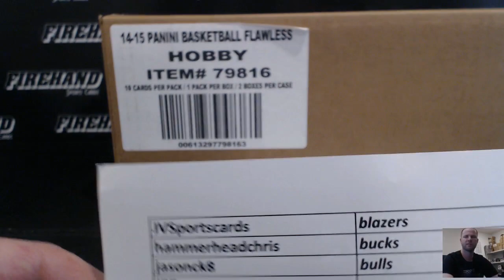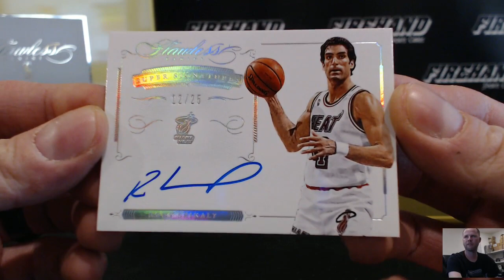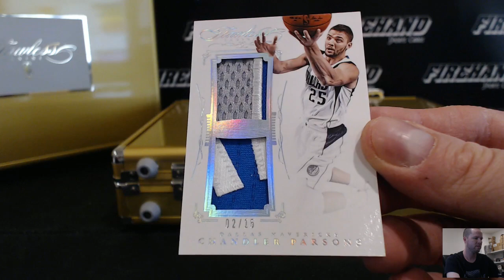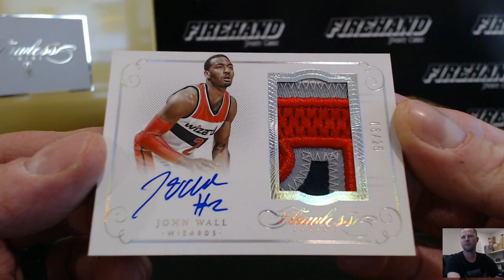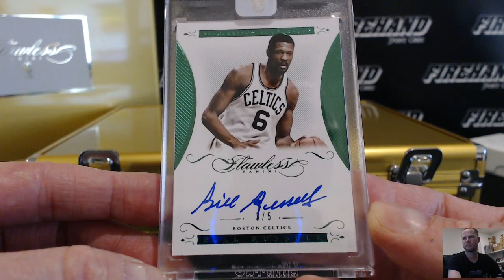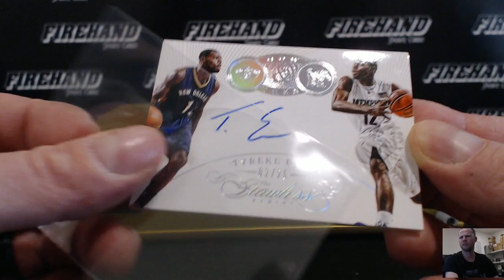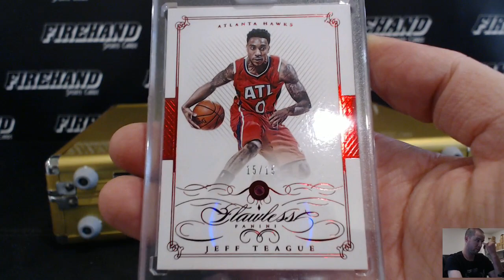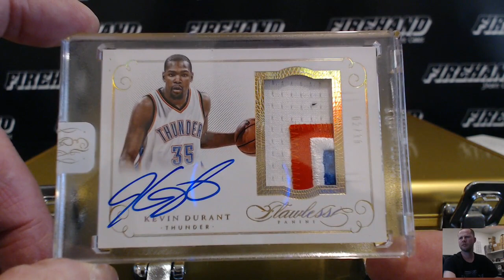2014-15 Panini Flawless Basketball 2 Box Case Break Random Teams #10 ~ 1/24/17